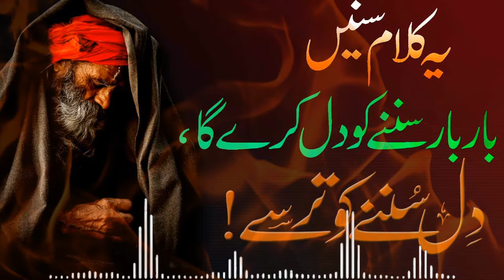Patjhad | sufism kalam | sufiana sufi poetry | new poetry | emotional kalam 2024 |sufimusic official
Sufi Kalam
Sufiana Kalam
Sofi Kaalam
Sufiyana Kalaam
Sufism Kalaam
sufimusic official

Kalam Title: Patjhad
Singer | Kalam Reciter | Voice : Nadeem Abbas
Lyrics Provider: sufimusic official Team
Directed: sufimusic official Team

⚫NOTICE:
All copyrights of the audio is reserved by Sufimusic Creation. Hence, it's not permissible to Copying, Re-Upload, Re-Recording or Broadcasting without our permission. & Its strictly PROHIBITED (Otherwise It will Result in Strike/Disable your Channel)  However, you may share this production in our platform or Social Media Platform.

⚫Support Us:
We are constantly working hard on making the “sufimusic official” better and more entertaining for you. We need your constant support to get going. We would love to hear from you.